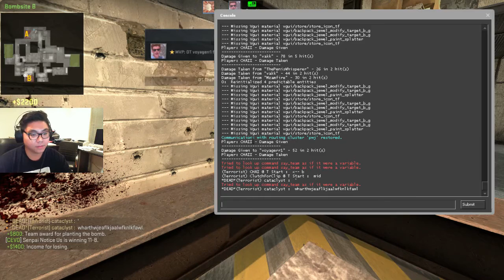CS:GO - CEVO-A S12 POV - Week 1 (cache): Senpai Notice Us vs. OT